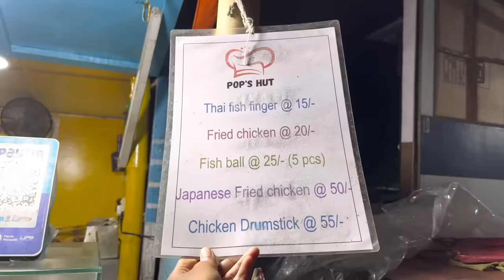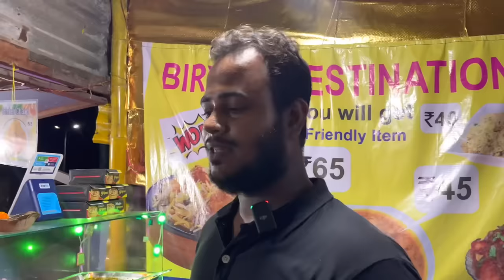মাত্র ₹65/- টাকায় রাইস+চিলি চিকেন, বিরিয়ানি😱20/- টাকায় ফ্রায়েড চিকেন 🔥Belgharia Station food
•Host-Sonai
•Edit-Sonai

Street food
Cheapest food
Cheapest biryani
Street biryani
Kolkata food
Belgharia station food
Belghria food
Belgharia food stall
Belgharia food video